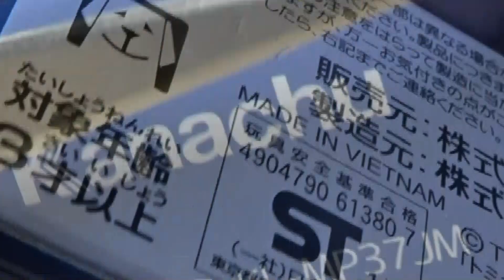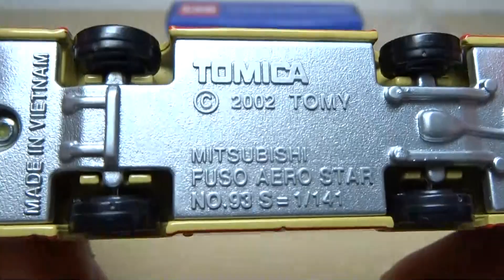【神奈川中央交通オリジナルトミカ】三菱ふそう エアロスター KL-MP37JM (た40号車)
神奈中オリジナルトミカの開封です～
今となっては貴重な社紋付KL-ノンステがプロトタイプとなっています